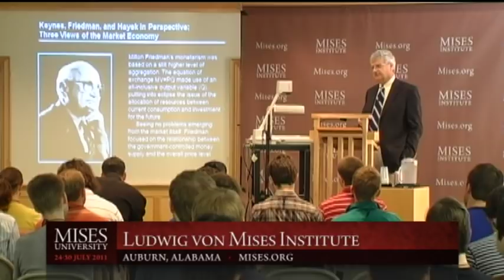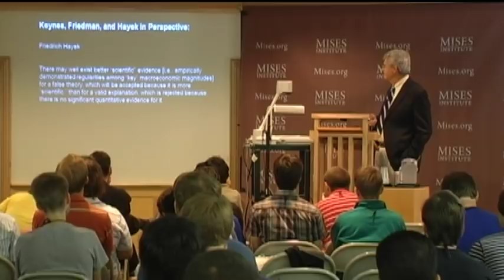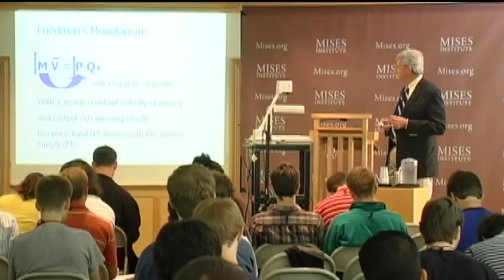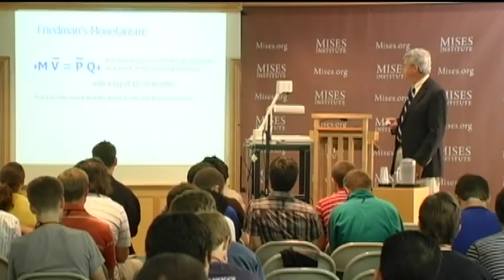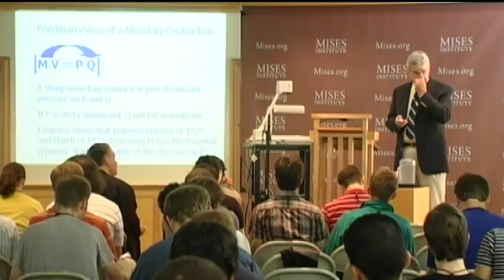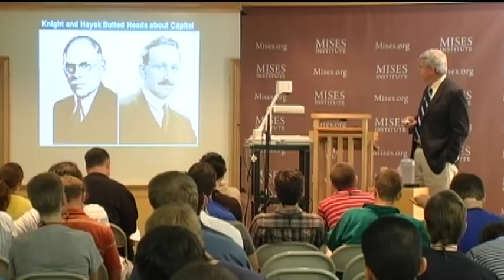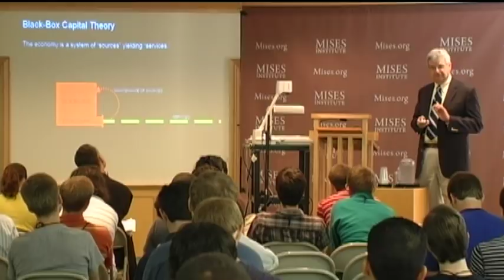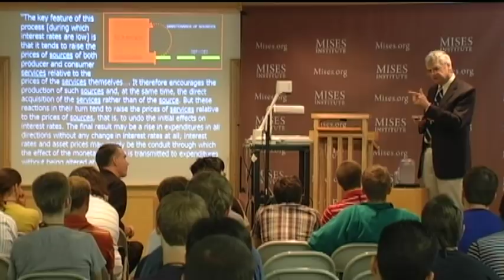Vienna vs. Chicago on Monetary Issue | Roger W. Garrison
Archived from the live Mises.tv broadcast, this lecture by Roger Garrison was presented at the 2011 Mises University in Auburn, Alabama.